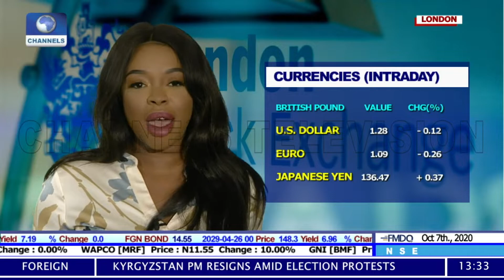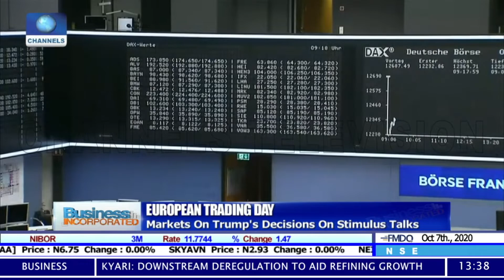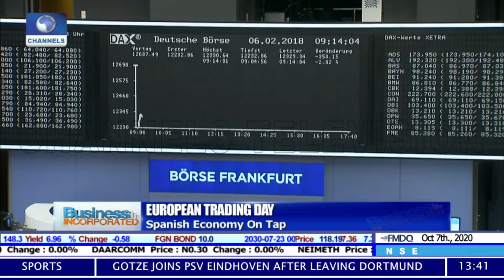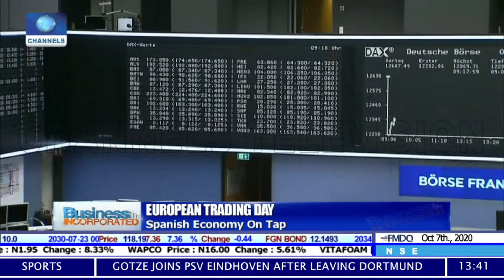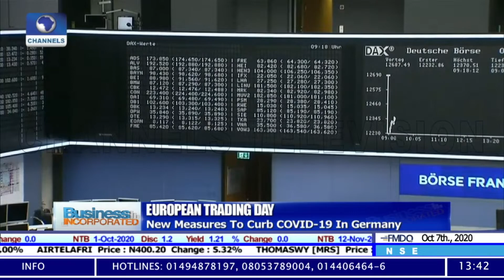Business Incorporated | 07/10/2020